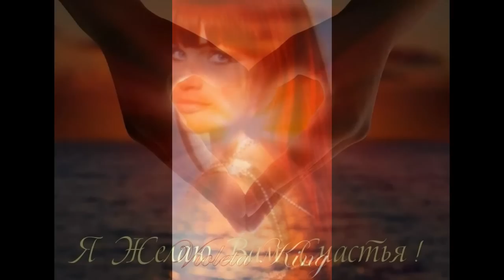Opening a Private Art Gallery & Violeta King 2015